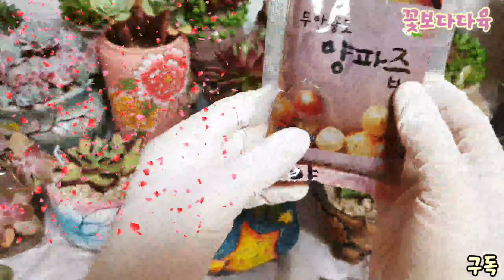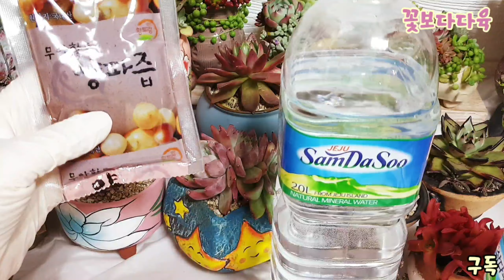다육이 양파즙 주기 이런 영양제도 굿 다육이 윤기 좔좔 짱짱해져요 Succulents 多肉植物 다육이 키우기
22 2월 22일 화요일 맑음 -10~0